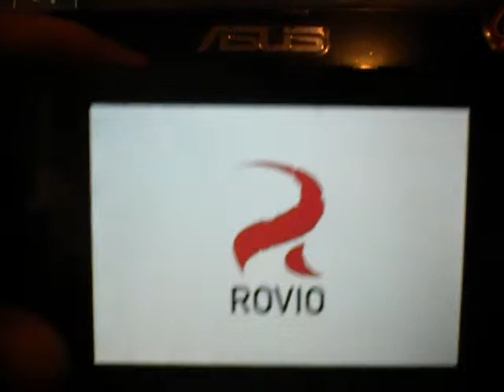Angry Birds for iPhone/iPod touch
this is a quick review/ gameplay of angry birds